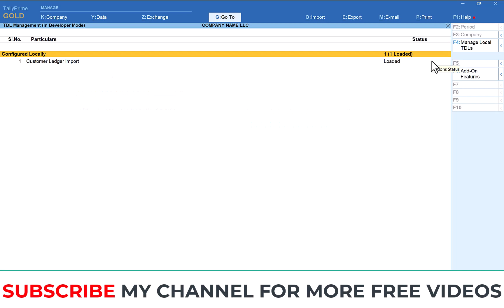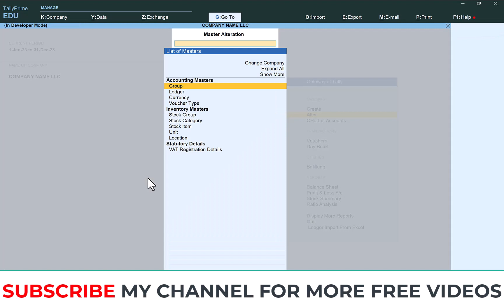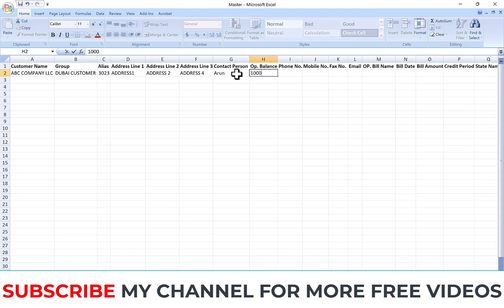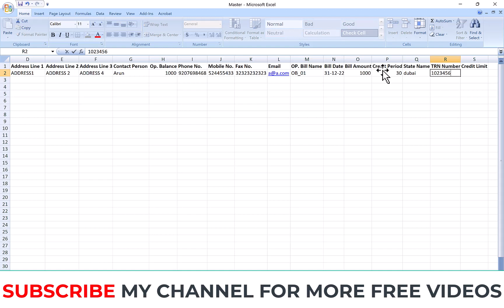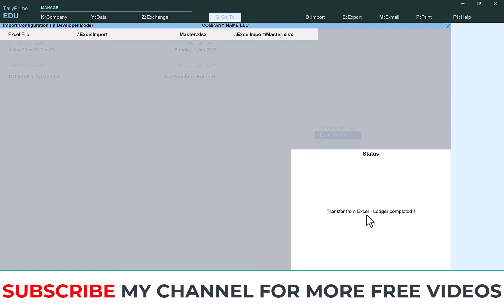Excel To TallyPrime Import - Customer Master's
Dear Friends,

Today we are going to discus about how to Import Customer Master data from Excel to Tally Prime.

tally security features
what are the default security levels available in tally prime
how to create security level in tally erp 9
we can create a new security level from which of the following option in tally?
types of security in tally
how many security users can be created in tally prime
security control in tally erp 9 pdf
security control menu contains in tally
How to set up accounts in Tally
How to create multiple users in Tally ERP 9
How to manage users in Tally ERP 9
How can I get Tally username and password
how to create user in tally erp 9
tally.net login
tally solutions
tally remote access
control tally
tally faq
tally prime remote access
tally customer care